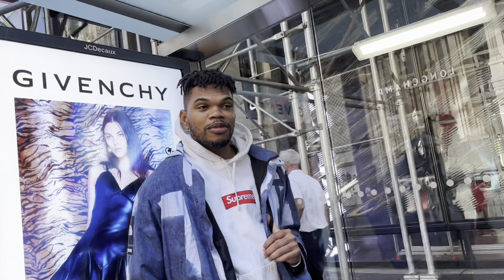FOOTLOCKER MADNESS TODAY NIKE DUNKS EVERYWHERE🏃🏻‍♂️ life of nyc sneaker reseller Ch 2 Ep 46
WATCH ME AS I RUN THREW NYC STREETS GETTING SHOES FOR RETAIL LIKE NIKE DUNKS, JORDAN RETROES, BAPE AND SUPREME WHILE DEALING WITH ALL THE CRAZY STUFF THAT COMES WITH IT🫣

ALSO FOLLOW MY TEAMS INSTAGRAM @zettifam_

HOPE YALL ENJOY LESSON OF THE DAY GET LOOPY😤🏃🏻‍♂️😈